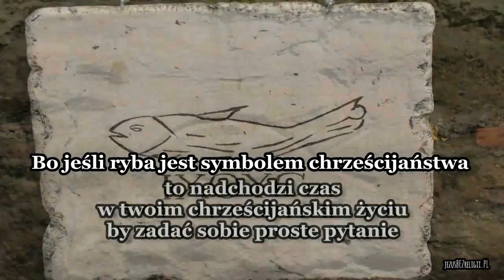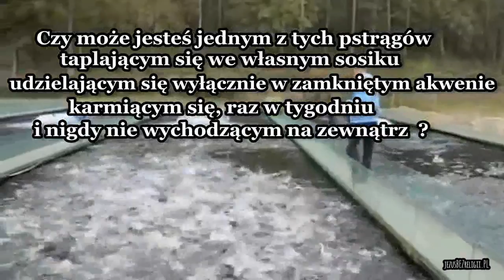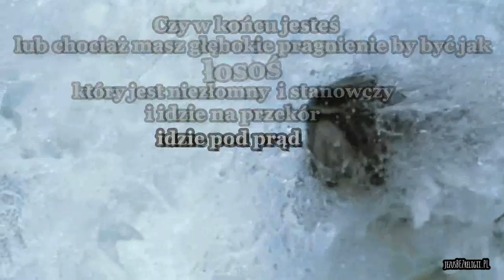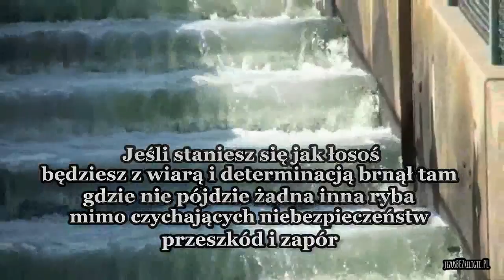wiesz kim jesteś, rybko?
JEŻELI MASZ OCHOTĘ WERSPRZEĆ TEN KANAŁ ZAPRASZAM NA:
lub
takie tam... prorocze wspomnienie sprzed 4 lat
nie masz pojęcia co DŚ zmontuje twoimi rękami